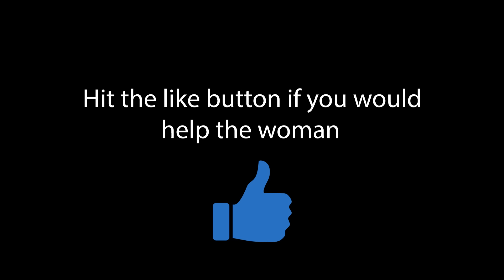Creepy Man Tried Abducting A Woman. What Happens Is Shocking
I decided to conduct a social experiment seeing how people would react if they saw a creepy man try to lure a woman back to his place. The results were shocking!